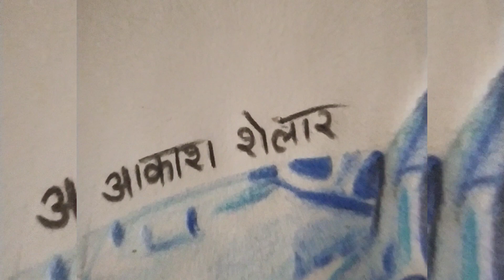Amazing Artwork | DOMS 12 Colour Pencils | Colour Pencils Portrait | Siddharth Jadhav Portrait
Hey guys here is my another video in which I have drawn sketch of marathi actor "Siddhart Jadhav".
I have done this sketch by using cheap DOMS Colour Pencils of 12 shades as easily available in any local shop

Thank u so much for watching. Share your opinion on my sketch in the comment.

Drawing tools that I use :